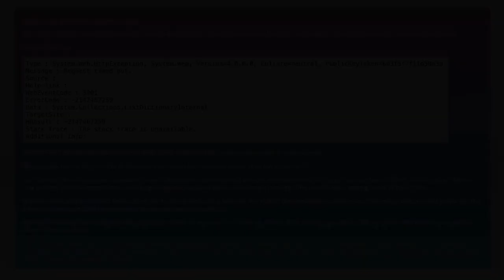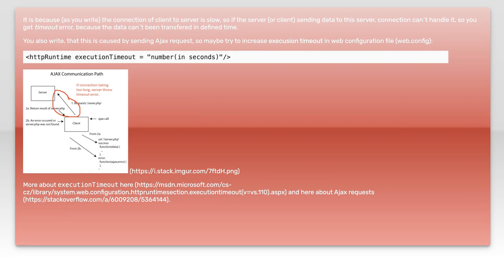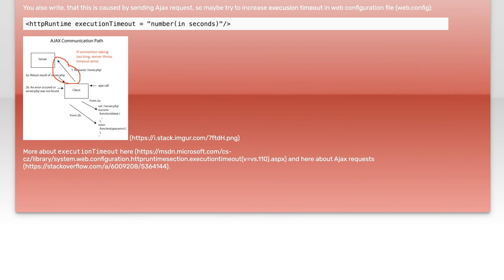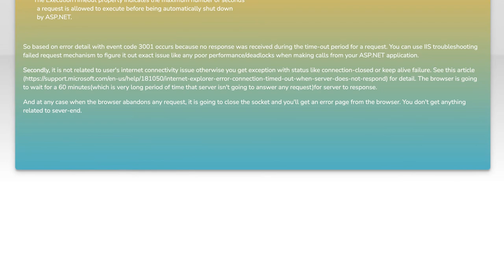How Slow Client-Side Internet Causes Server Timeout Exceptions in ASP.NET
In today's video, we delve into a critical issue that many developers face: server timeout exceptions in ASP.NET applications. Specifically, we'll explore how slow client-side internet connections can lead to these frustrating errors, impacting user experience and application performance. Join us as we break down the underlying causes and provide insights on how to mitigate these challenges effectively.

Today's Topic: How Slow Client-Side Internet Causes Server Timeout Exceptions in ASP.NET

Related to: slowclient-sideinternet, servertimeoutexceptions, asp.net, webdevelopment, client-servercommunication, performanceissues, networklatency, troubleshootingasp.net, servererrors, webapplicationperformance, client-sideperformance,